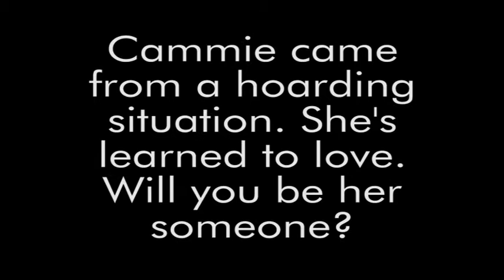Cammie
Cammie came in from a hoarding case, one of 40 dogs. She was scared of everything, including people. She's found people are good, but she needs help to be a happy dog. Can you help?